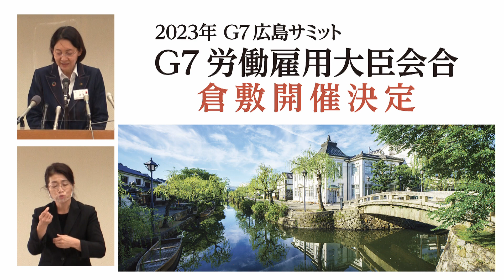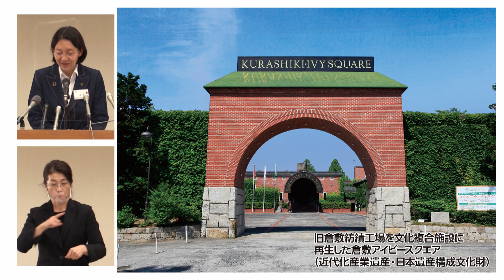令和４年度９月倉敷市長臨時記者会見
00:00　２０２３年主要国首脳会議（Ｇ７広島サミット）関係閣僚会合のうち「Ｇ７労働雇用大臣会合」の倉敷市での開催決定について